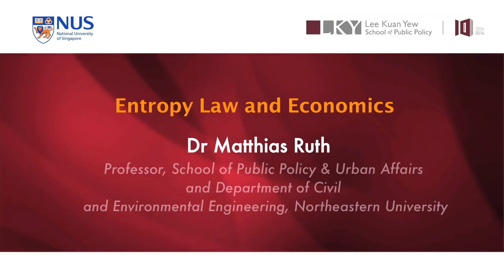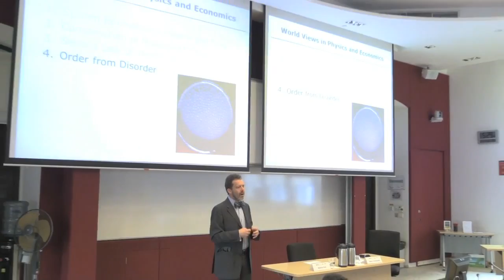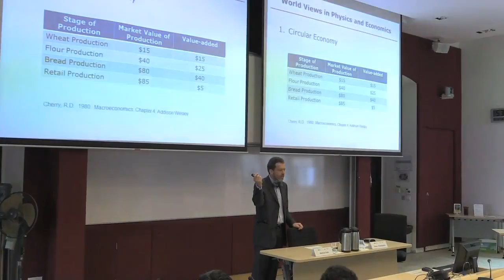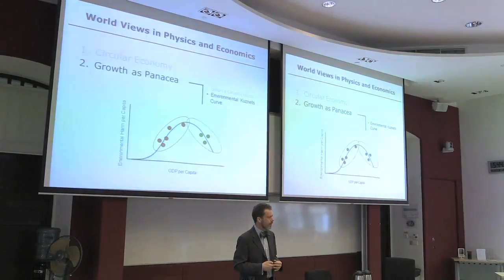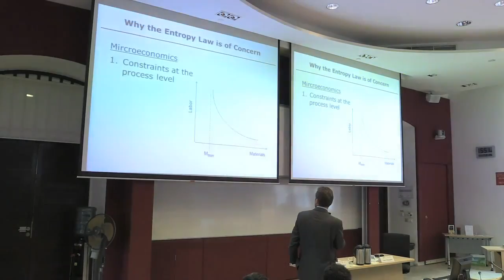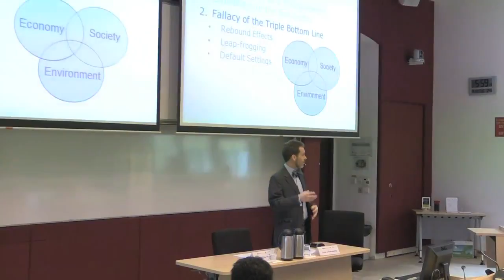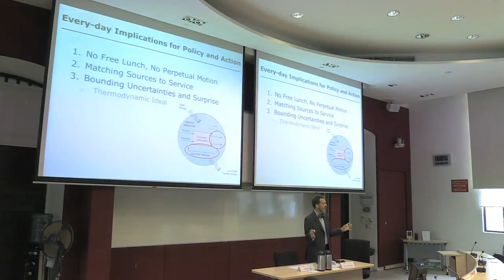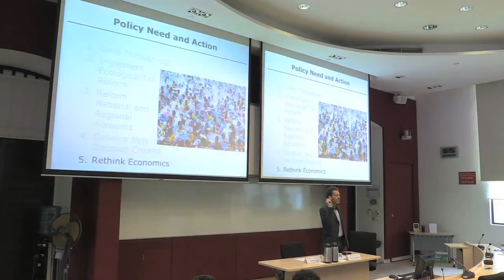Matthias Ruth on Entropy Law and Economics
Since all economic processes require energy and involve the transformation of materials, these processes always affect environmental quality.  Yet, most descriptions of the economy are inconsistent with the fundamental physical laws -- most notably the laws of thermodynamics -- that govern energy conversion and material use.  As a consequence, an economics ignorant of these physical laws can generate faulty economic insights and misleading environmental policies.  This presentation lays out the basic tenets of an economics that avoids such pitfalls and identifies research and policy agendas that are cognizant of, and work within, the physical constraints on the economy.

Event:
Entropy Law and Economics

Speaker:
Dr Matthias Ruth, Professor, School of Public Policy & Urban Affairs and Department of Civil and Environmental Engineering, Northeastern University